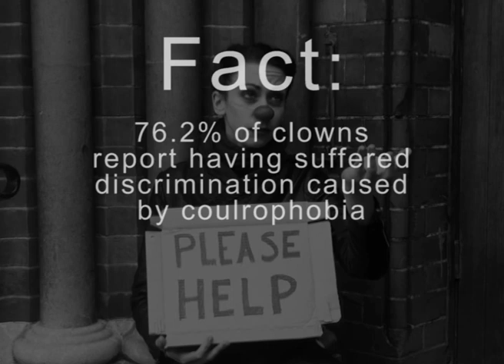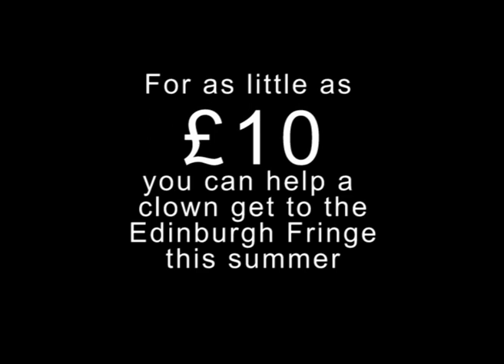Stanley Appeal Video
For as little as £10 you can help a clown get up to the Edinburgh Fringe this summer